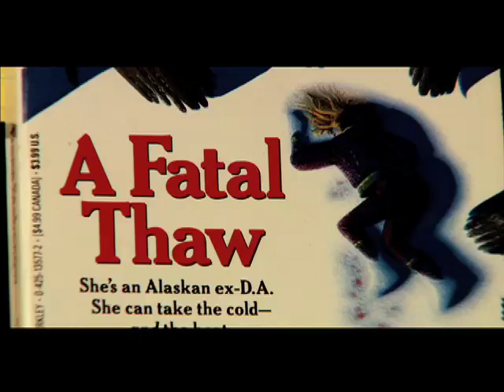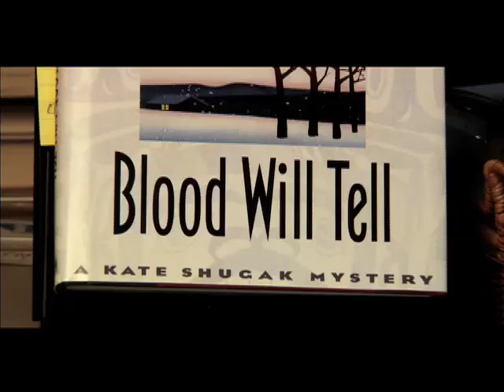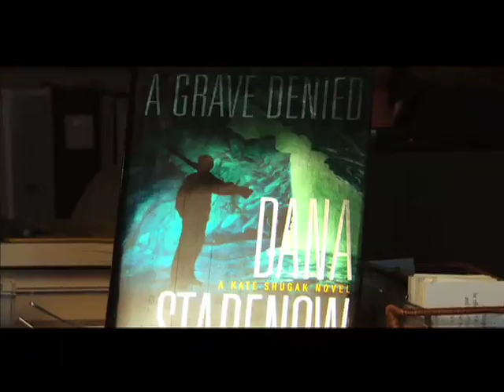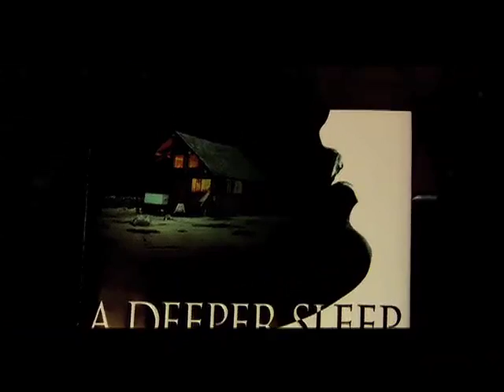the Kate Shugak series (abridged)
The first, A Cold Day for Murder, is free.  Enjoy! --Dana